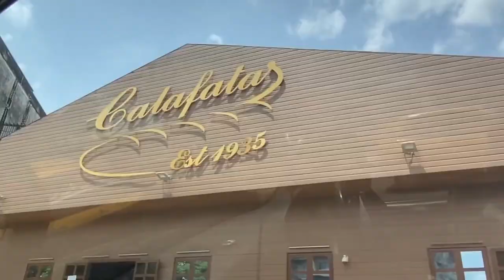YAOUNDE CAPITAL POLITIQUE DU CAMEROUN / dans les rues des plus beaux quartiers / JOYEUX NOEL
Coucou ,
je t'invites à visiter quelques endroits de la ville où je vis  YAOUNDE
il s'agit ici de quelques rues des plus beaux quartiers
A coté de ça il ya des quartiers de taudis, il ya les laubis etc .

J’espère vraiment que la vidéo va te plaire
Moi c'est Nathalie et sur ma chaine je partage avec toi la vie de maman au foyer , je suis mariée et mère de deux enfants , je te donne les astuces pour prendre soin de sa maison , être une maman épanouie, organisée qui révèle le meilleur d'elle au quotidien et fière d’être ou elle est .

Trouves moi au quotidien sur :
Musique utilisée : Afro Muzic Free music libre de droit